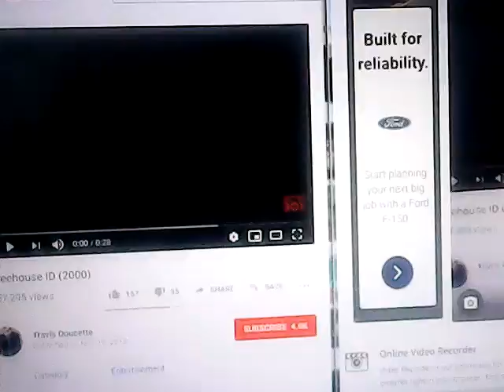treehouse tv id version pitch 0